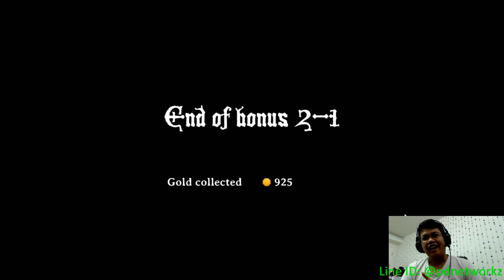Magic Rampage EP3 stage 1-10 2-1